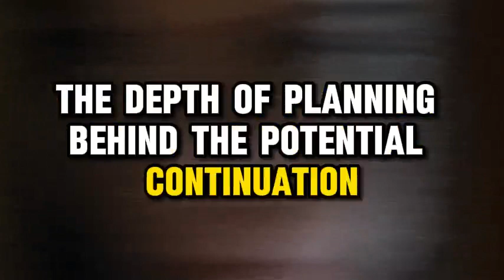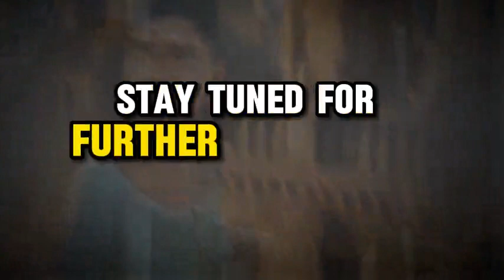Alita 2 trailer movie teaser news